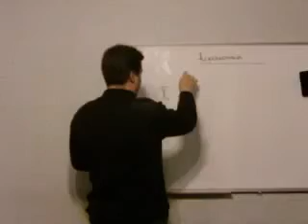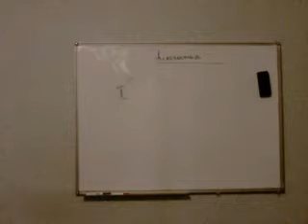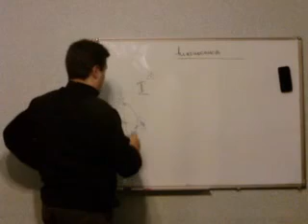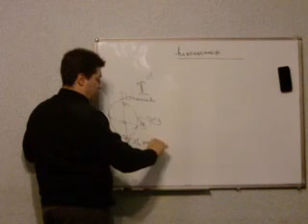ЭТАЛОН ОТНОСИТЕЛЬНОГО ДУШЕВНОГО ЗДОРОВЬЯ ЧЕЛОВЕКА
КАКАЯ ЦЕЛЬ ДИАГНОСТИКИ ЧЕЛОВЕКА?

По вопросам участия в научных встречах и передачи технологий обращайтесь:
Марина Николаевна (представитель компании передающей технологии)
моб: 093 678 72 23
skype:margaritka-19